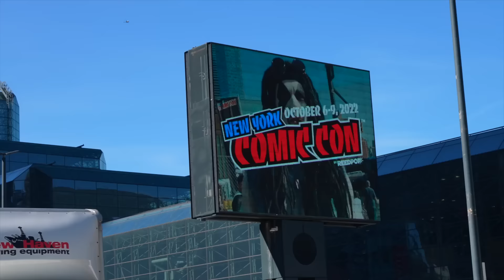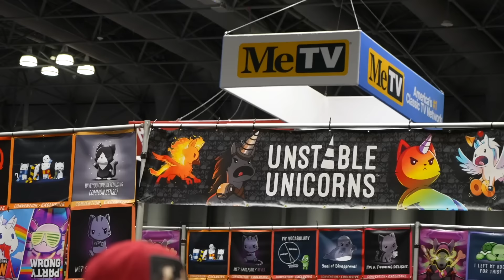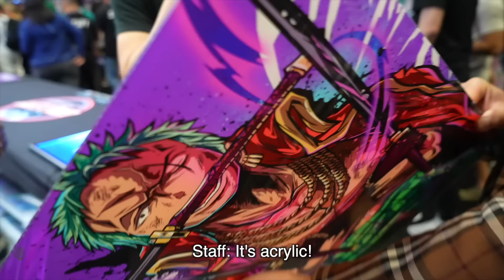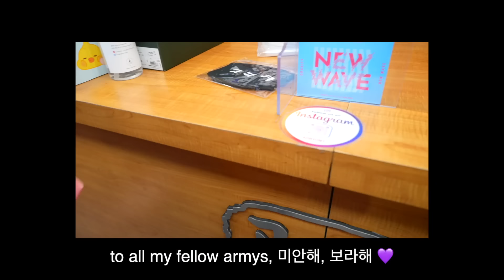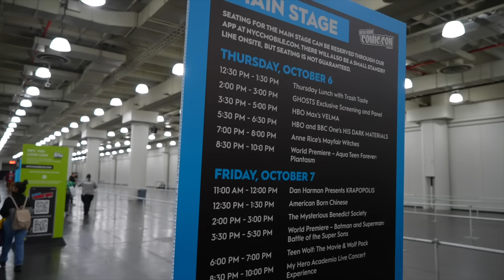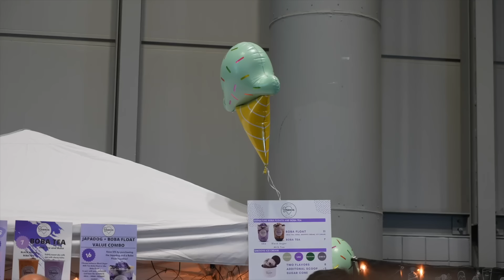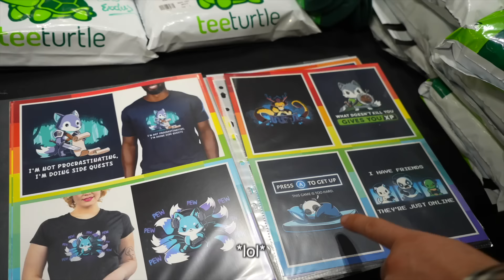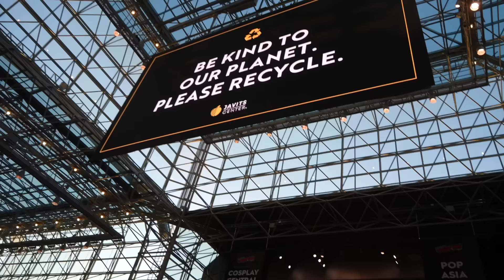NY Comic-con Day 1 Vlog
FAILURE MANAGEMENT SWEATER